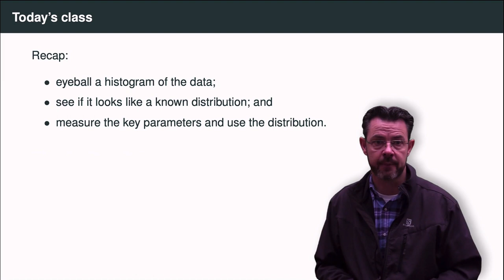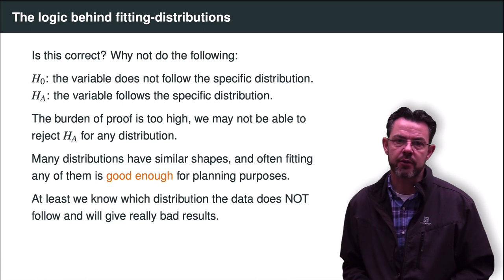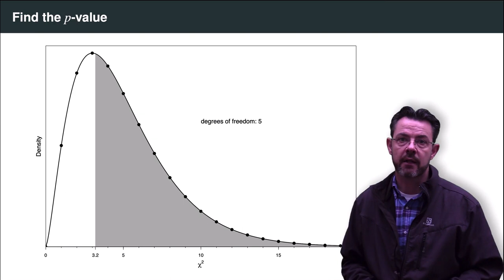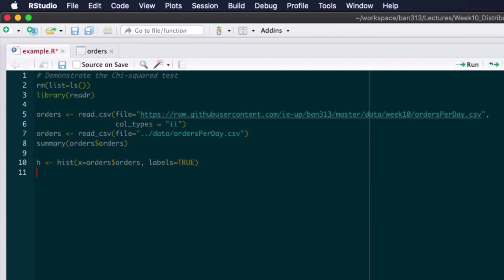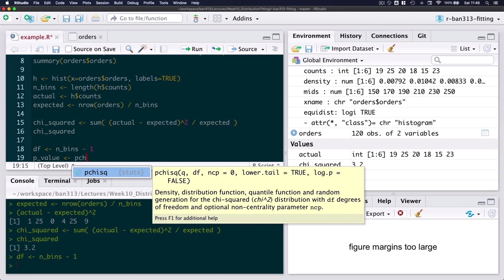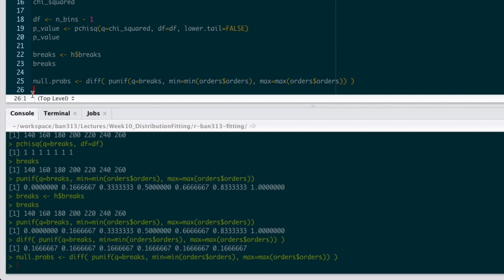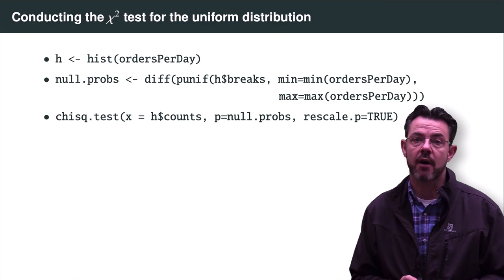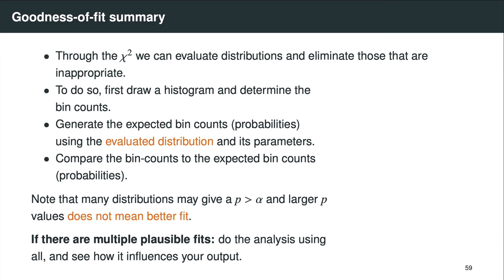Lecture10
In this Industrial Analysis (BAN313) video we look at fitting distributions. More specifically, the chi-squared goodness-of-fit function.